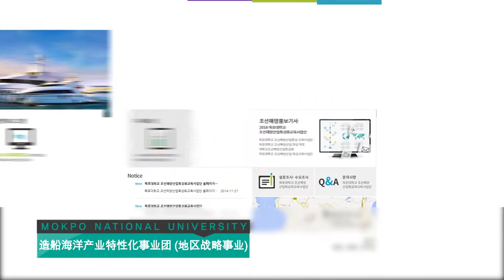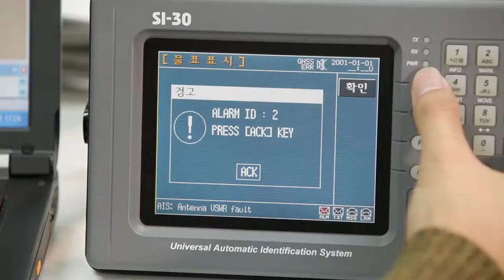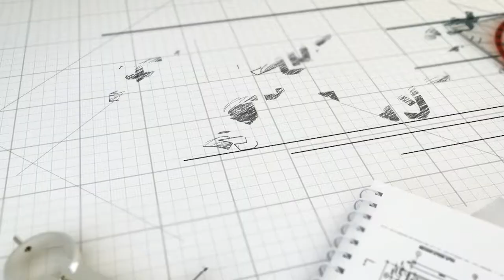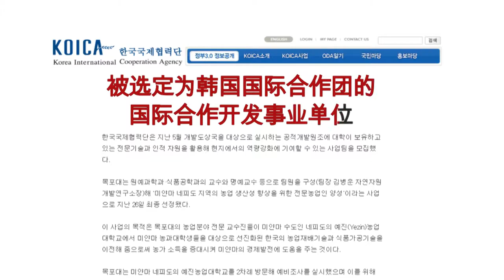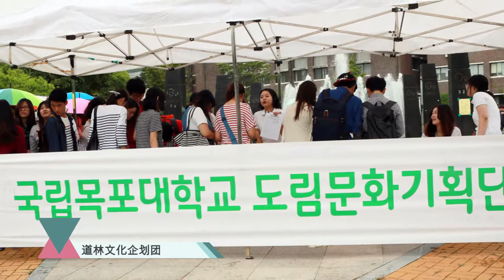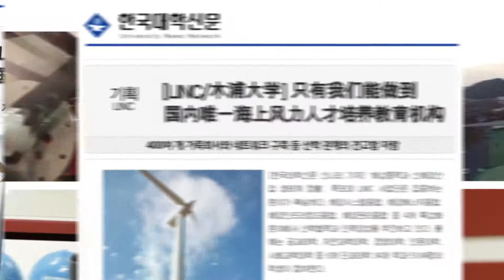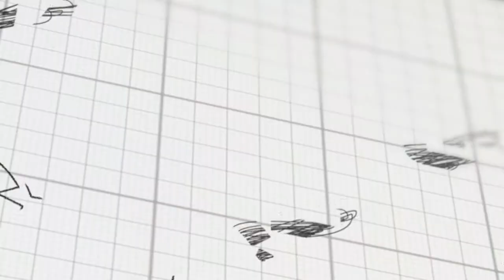2015. 목포대학교 홍보영상(중문)